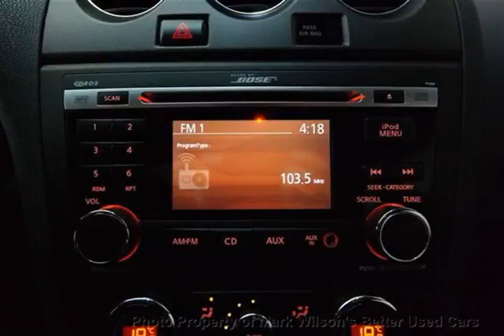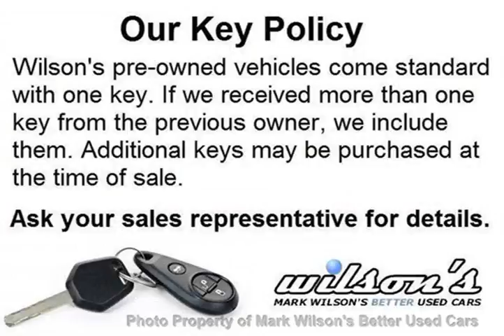Mark Wilsons Better Used Cars - 2011 Nissan Altima SL 1 OWNER! LEATHER! SUNROOF! POWER PACKAGE!...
Mark Wilsons Better Used Cars - 2011 Nissan Altima SL 1 OWNER! LEATHER! SUNROOF! POWER PACKAGE! ALLOY D-BC162565